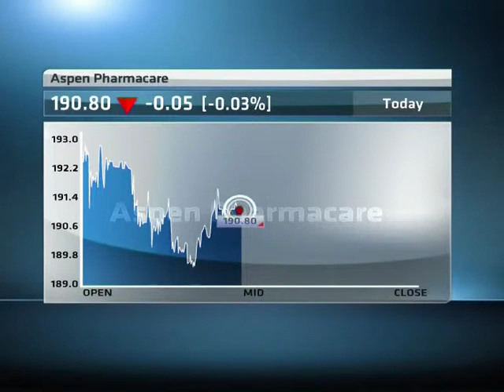Aspen to buy Nestle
South Africa's Aspen Pharmacare has plans to buy Nestle South Africa's infant nutritional business for $215 million.